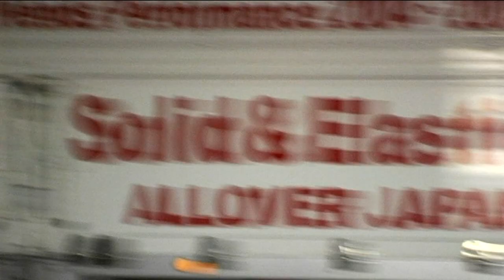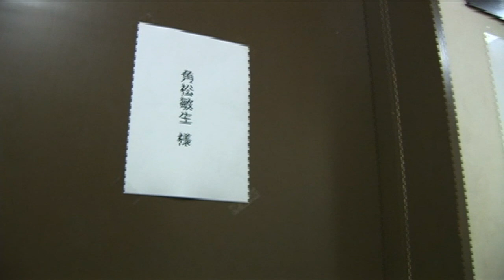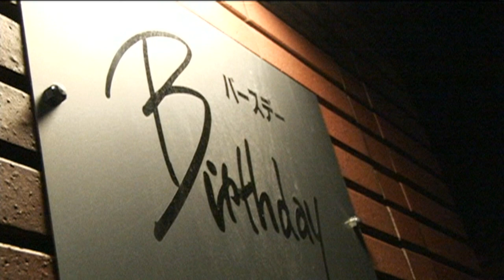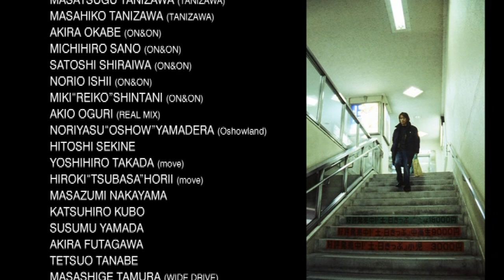角松敏生 SECRET GIG